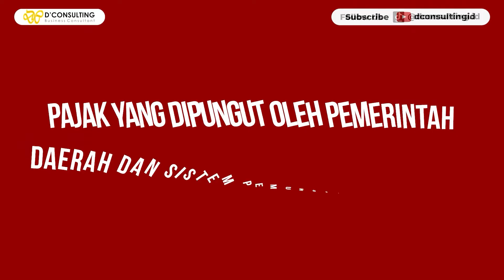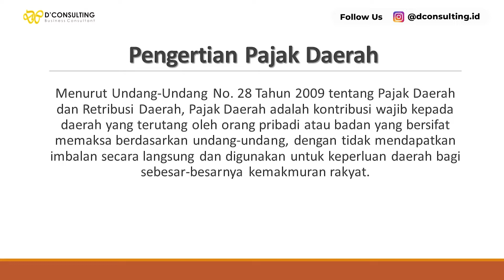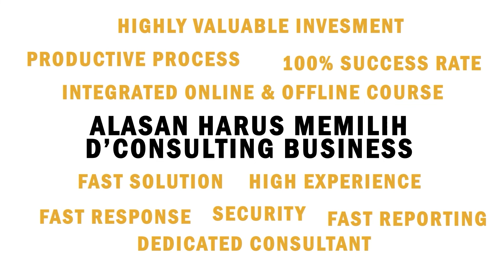PENGUSAHA WAJIB PAHAMI ATURAN PAJAK DAERAH DAN SISTEM PEMUNGUTANNYA! | BISNIS | DCONSULTING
Penting sekali bagi Anda untuk mengetahui dan mengulas pajak apa saja yang tergolong pajak daerah, agar Anda bisa mengetahui kewajiban apa saja yang wajib dipenuhi dan kemana pajak tersebut harus kita bayarkan, dan dengan siapa kita harus berhubungan jika terjadi masalah terkait pajak tersebut.

Nah bagaimana sih aturan pajak daerah yang harus Anda ketahui? Simak video kali ini!

Bingung Lapor Pajak 2022 Karena Tidak Paham yang Berakibat Kena Denda Hingga Perusahaan Rugi 200%?

Ingin Lapor Pajak Sesuai Dengan Kewajiban Tapi Takut Bayar Mahal? Yuk pelajari cara perhitungan, pengisian dan pelaporan pajak yang legal dan praktis untuk usaha Anda! Klik link dibawah ini: